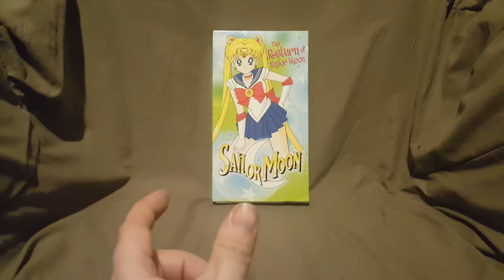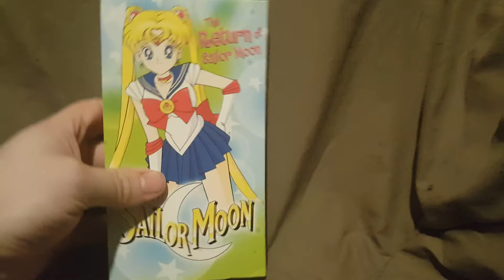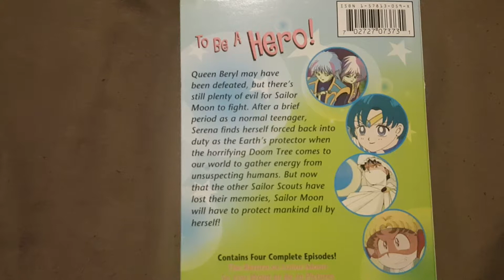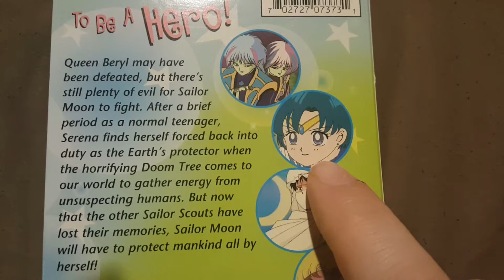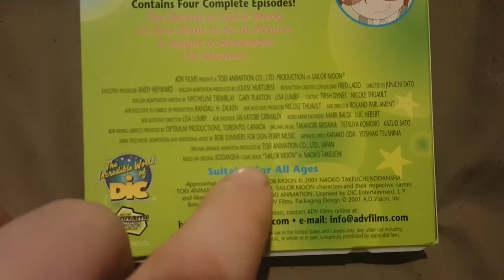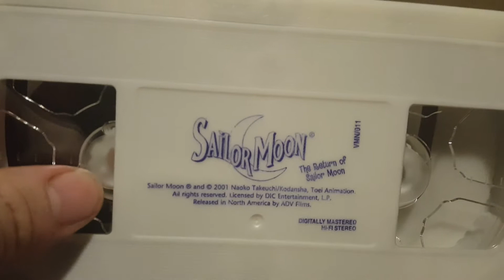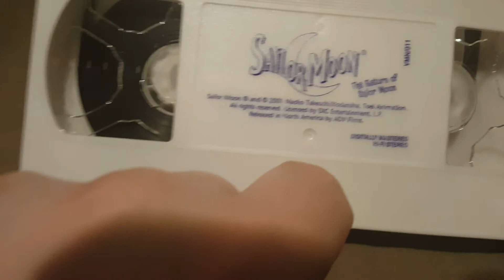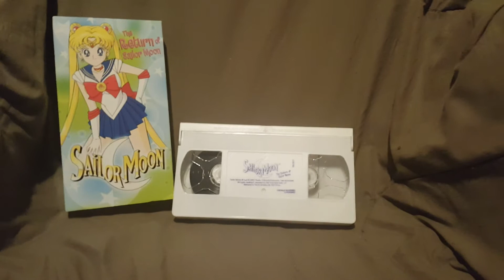Sailor Moon - The return of Sailor Moon VHS